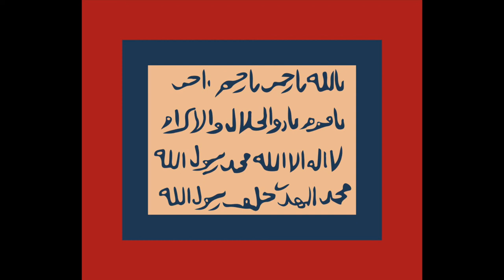Evolution of the Flag of South Sudan (1844-present)